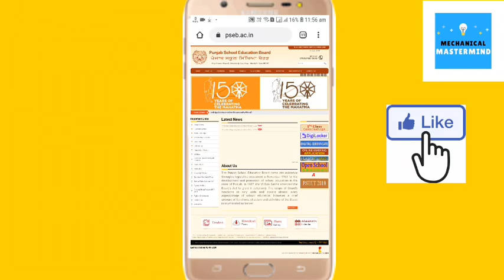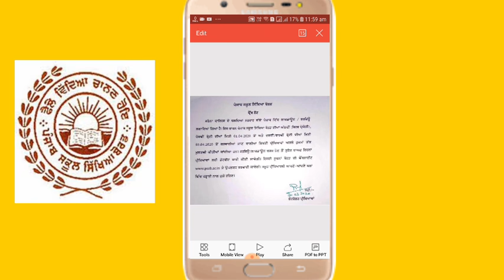😲💥PSEB 10th CLASS DATE SHEET 2020💥😲| pseb 12th class date sheet 2020 | pseb news today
❤ How To Check Result For Class 5th,8th,10th,12th with mobile 2020

About  video : -  hello friends welcome to our youtube channel mechanical mastermind friends Dosto Aaj di iss video vich Aapa punjab board Di class 5th 8th 10th 12th Di update te discuss karage jiwe ki exam postponed ho chuke ne LOCKDOWN karke te Hun other states vich EDUCATION minister duwara kici kici state vich 1th to 10th and 11th class without exam pass kita ja reha hai so punjab board vich ki ida pass kita ja skada hai so discuss karage aaj di video vich.

Music credit to -- news room news